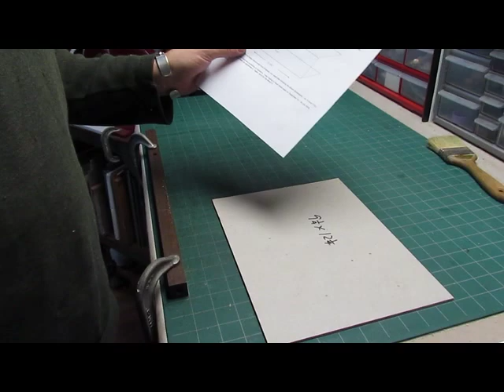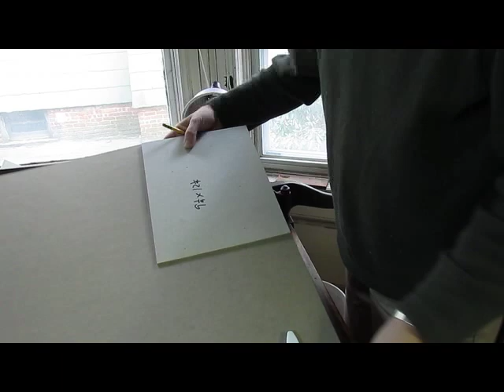Clamshell Box - Part 1 - Small Tray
I'll show you a finished box and begin construction on two larger boxes.